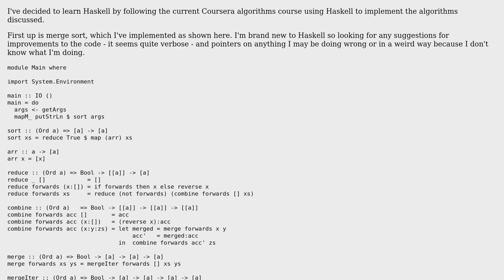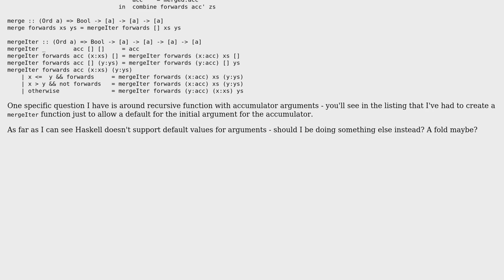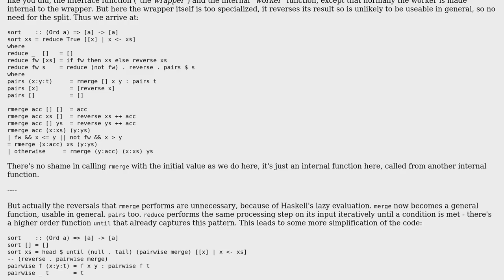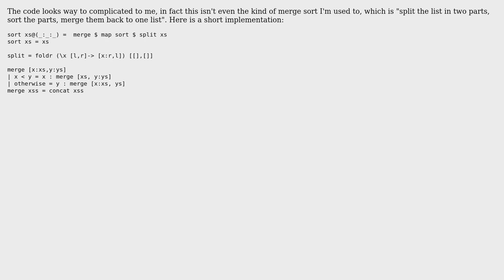Code Review: Merge Sort: exercise (2 Solutions!!)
Code Review: Merge Sort: exercise

With thanks & praise to God, and with thanks to the many people who have made this project possible! | Content (except music & images) licensed under CC BY-SA | Music | Images & others | With thanks to user Will Ness user Russell user rolfl user Landei and the Stack Exchange Network Trademarks are property of their respective owners. You are responsible for your own actions.